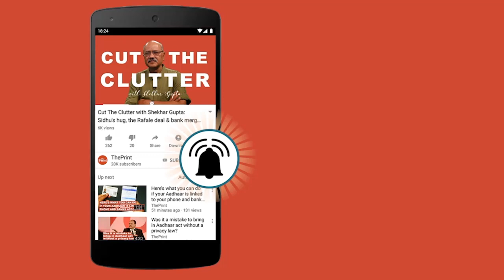PM Modi will be remembered for mob lynching: Asaduddin Owaisi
All India Majlis-e-Ittehadul Muslimeen (AIMIM) chief Asaduddin Owaisi on Tuesday said that Prime Minister Narendra Modi will be remembered for mob lynching, as Owaisi claimed that mob related violent incidents peaked during the tenure of PM Modi. Owaisi underlined the recent Assam incident, where a 68-year-old was beaten up in an alleged cow slaughter case, to back his criticism of PM Modi. Keywords: Owaisi, AIMIM, PM Modi, mob lynching, Assam cow slaughter